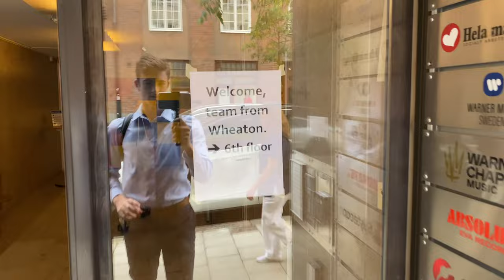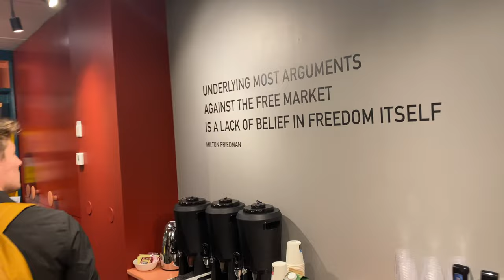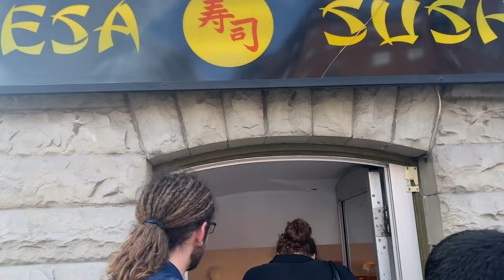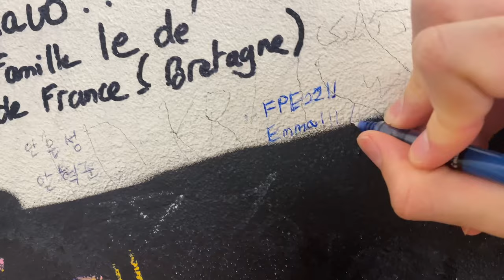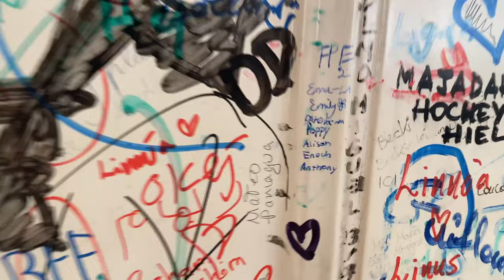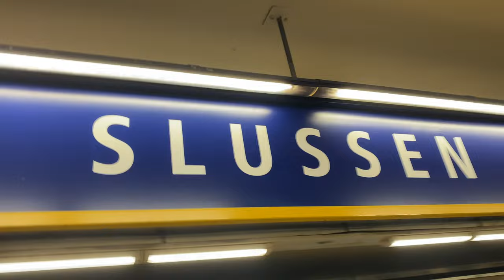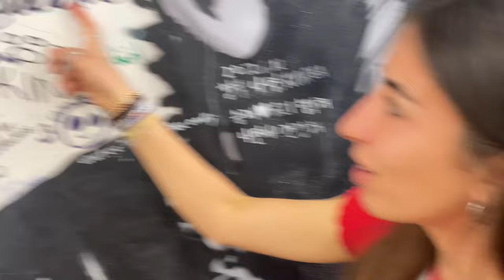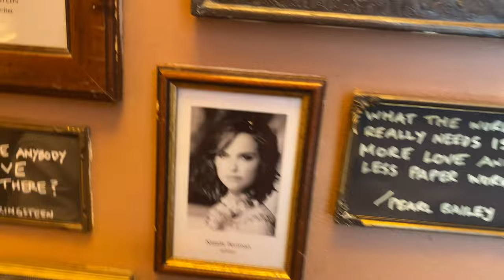Whirlwind Tour of Stockholm, Part 2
In this second part of our time in Stockholm, my study abroad cohort friends hear from leaders in government, business, and the church, as well as enjoy ourselves eating sushi and singing karaoke. This video also has all of the funniest outtakes from our time so far in Stockholm.

- Anthony

PROGRAM DESCRIPTION: (source: Wheaton College)
"The Wheaton Center for Faith, Politics and Economics (FPE) invites students to join us on our FPE Abroad; Nordic Countries International Study Program 2022.  Students will observe how different political and economic approaches impact human flourishing in Denmark, Sweden, Norway and Finland.  This compact area contains a region where peace and prosperity has been in place since the end of WWII. These countries have some of the highest standards of living, are business friendly, and have some of the most stable democracies  with enormous oil and gas reserves.

FPE Director David Iglesias, former United States Attorney for New Mexico and retired Navy JAG will lead the trip along with Wheaton College faculty members, Dr. Timothy Taylor, Dr. Min-Dong Paul Lee and Dr. Kathryn Alexander."

00:00 Missions in Business
01:12 Timbro Think Tank
02:30 Swim with Philip at Eriksdalsbadet
03:42 SUSHI GANG IN SWEDEN
06:30 Karaoke Night
09:19 Gamla Stan Morning
10:35 Cafe Schweizer
11:33 Other Morning Activities
12:33 Assassination of Olaf Palme
13:33 Dakota's Wallet
14:09 Vegan Lunch at Hälsans Hus
15:44 Södermalm Walking Tour
16:34 WeWork Site Visit
17:53 DR. LEE GRIDDY
18:08 Stockholm Outtakes